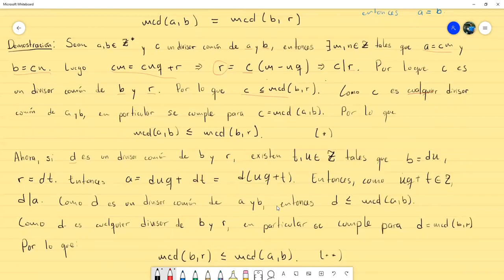Algoritmo de Euclides - Matemática Discreta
Definimos el máximo común divisor de dos números y exploramos una manera de calcularlo mediante el algoritmo de Euclides. Video clase hecha para la asignatura de Matemática Discreta.